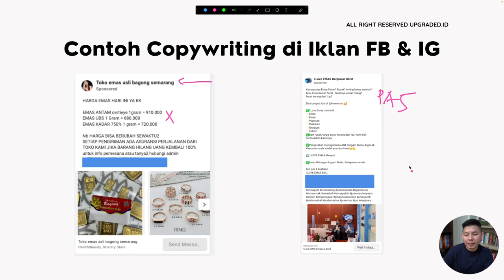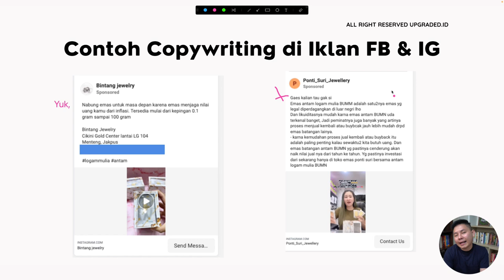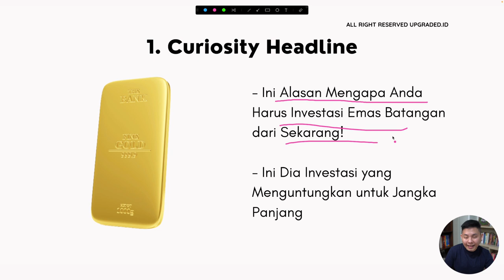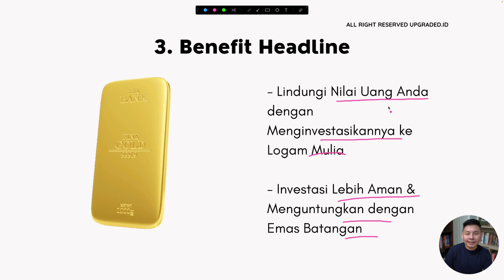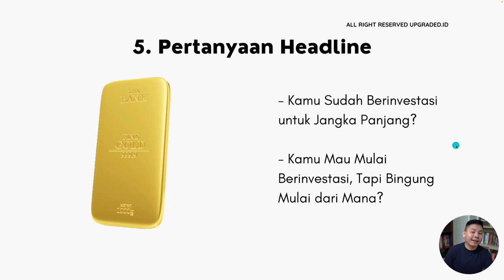Inspirasi Judul COPYWRITING Untuk Jualan EMAS - Contoh Copywriting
Emas merupakan salah satu hal yang cukup susah susah mudah untuk dipromosikan melalui copywriting karena harganya yang tidak stabil. Lalu bagaimana caranya menarik perhatian pelanggan untuk membeli emas jualanmu dengan copywriting? Yuk pelajari judul copy yang baik untuk promosiin emasmu!